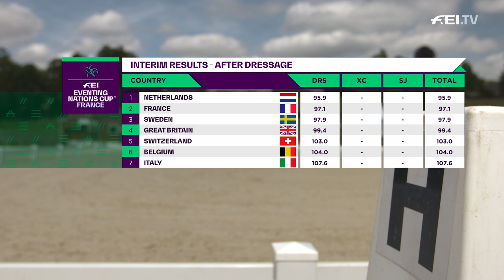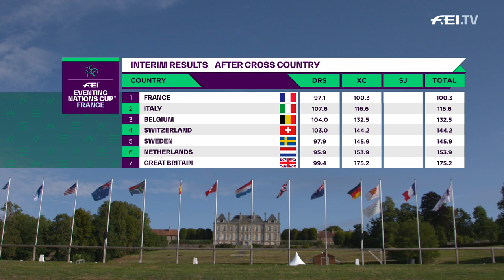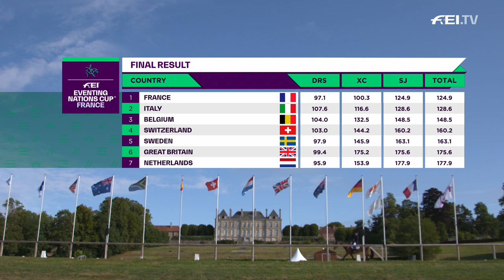Impressive Eventing win for France in Haras Du Pin | Recap | FEI Eventing Nations Cup™ 2019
Leg 5 of the FEI Eventing Nations Cup™ came from Haras du Pin, in the French region of Normandie. As expected, the Netherlands got off to a strong start in the Dressage, but the host nation was right behind and went into the lead after the Cross Country.

But Italy, especially Arianna Schivo, raised the pressure on the host in the Jumping competition.
But French rider Karim Florent Laghouag kept the nerves, stayed clear, and ensured the French victory on home soil.

Get ready for the next leg in Waregem (BEL), LIVE YouTube and FEI.tv!